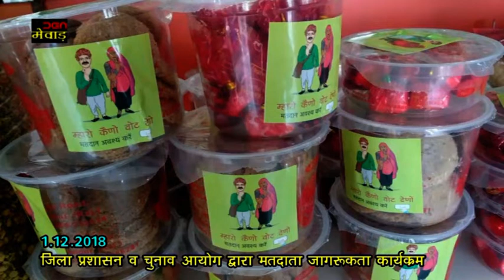उदयपुर में जिला प्रशासन व चुनाव आयोग द्वारा पंचवटी सर्कल पर मतदाता जागरूकता कार्यक्रम